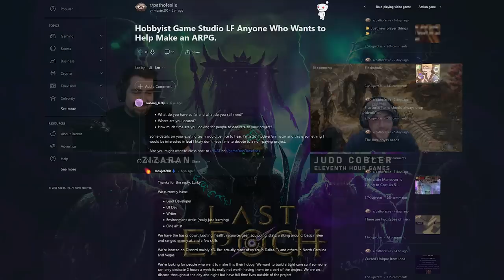What was it like to CREATE an ARPG from scratch?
Zizaran sat down with Judd Cobler, CEO of Eleventh Hour Games, the minds behind Last Epoch.
In this short podcast, Ziz finds out more about Judd, what it's like to be a fully remote studio, what a regular day looks like, and why making a game purely with reddit users was a challenge.